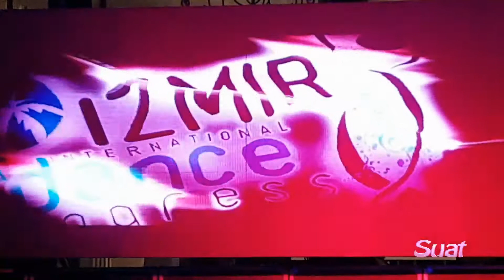3. IZMIR INTERNATIONAL DANCE CONGRESS VICTOR & CRISTINA (BACHATA)